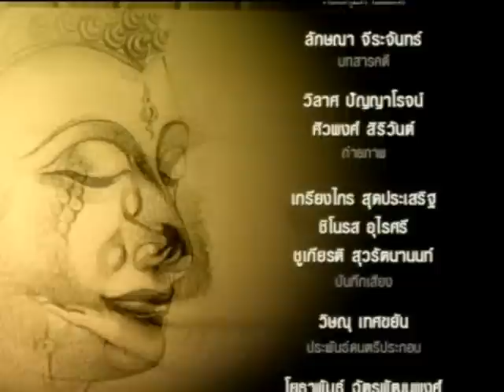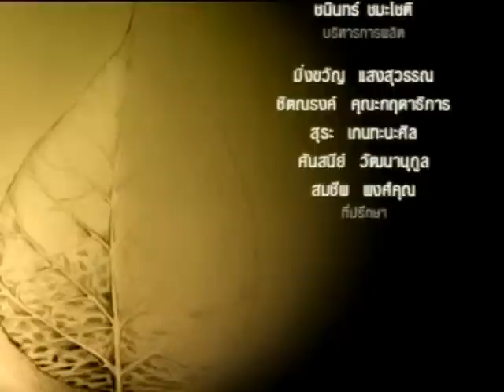ตามรอยพระพุทธเจ้า ... ไขปริศนา 3/3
ตามรอยพระพุทธเจ้า ... ไขปริศนาการค้นพบอันยิ่งใหญ่